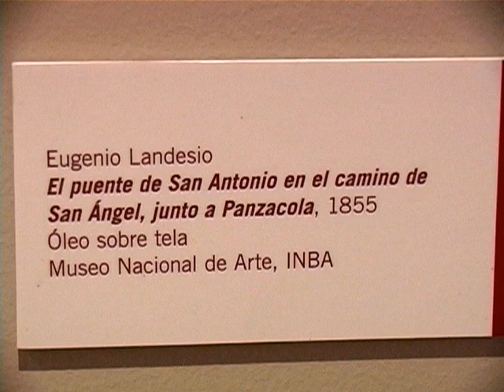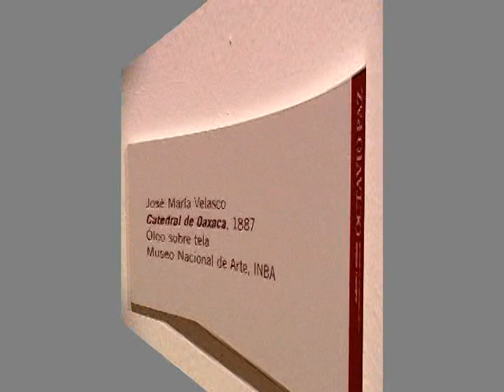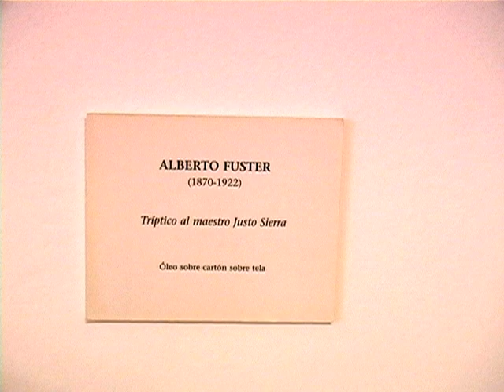La pintura mexicana en el Museo Nacional de Arte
Historia del museo y exposición de cuadros de pintores mexicanos que nos hacen sentir el orgullo de ser mexicanos